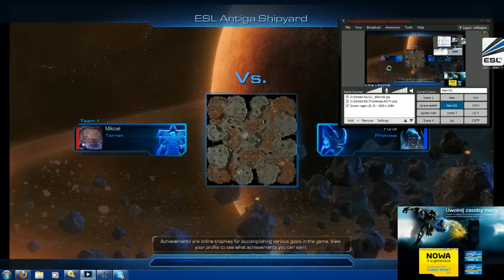ESL CC Pol vs Esp Forte vs Mikoel gra 2